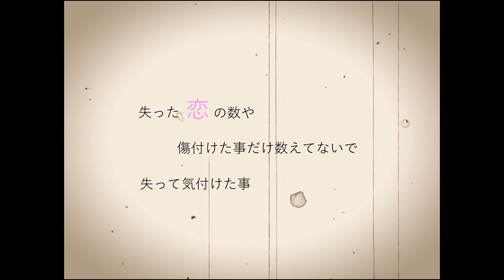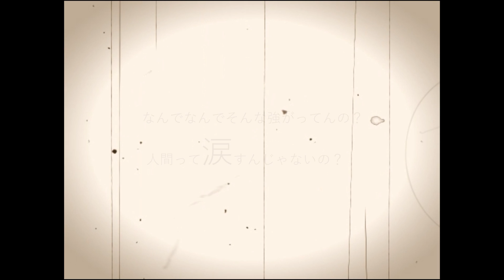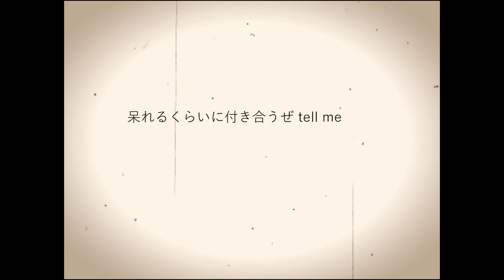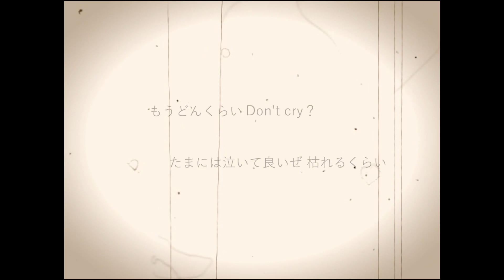Don’t Cry? / Last Star 【リリックビデオ】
《Vocal&Drum Unit「Last Star」》

辛い出来事に落ち込んでいる人が
周りに多くてその人の手を
強く引く事はできないけど、
その人の横にそっと寄り添えるような
曲になって欲しいと想い
作詞作曲しました。